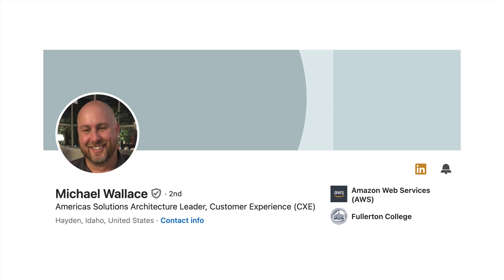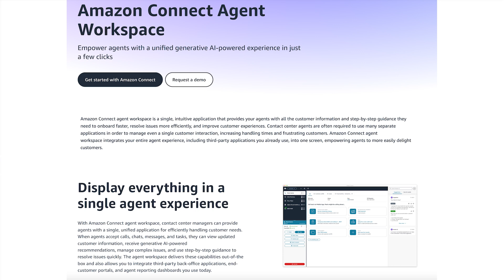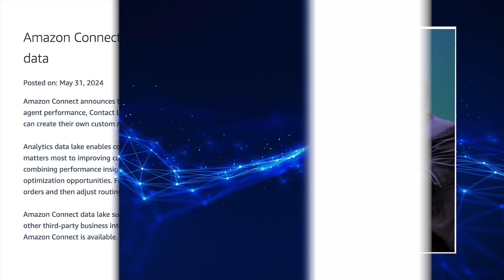2024 ZKast #83 with Mike Wallace of AWS at Customer Contact Week 2024 in Las Vegas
In this ZKast I talk to Mike Wallace, America Solution Architect with @amazonwebservices at customercontactweek in Las Vegas

In the week, Wallace shares his thoughts from the show. He also talks about the impact of artificial intelligence and the impact to the agents

He also talks about the refreshed Amazon Connect Workspace and other new features